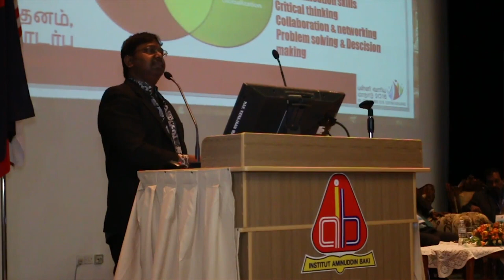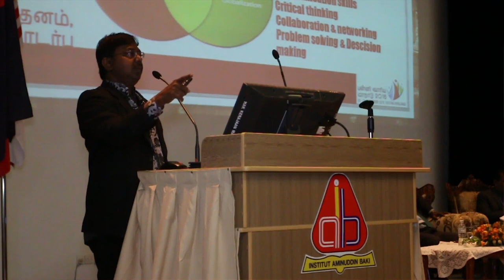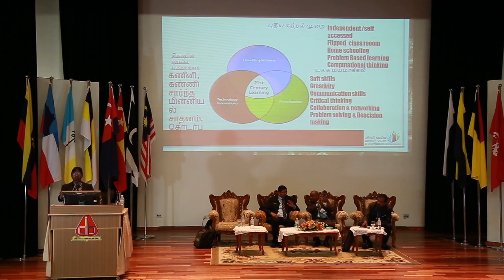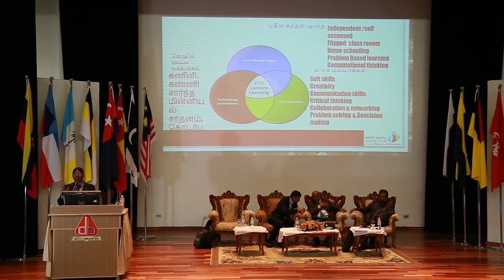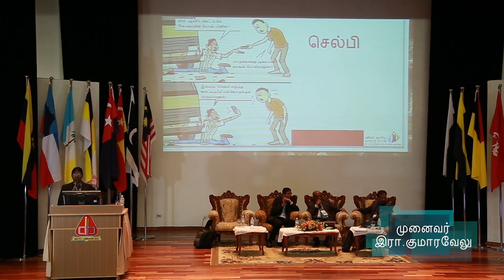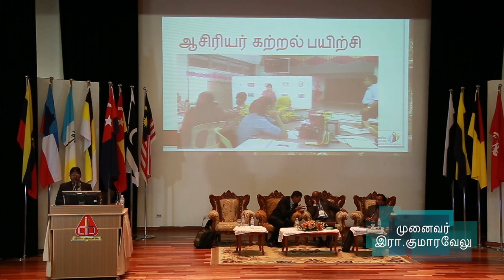21 ம் நூற்றாண்டு தமிழ்ப்பள்ளிகள் : பகுதி 3.2 : கல்வி கருத்துரு